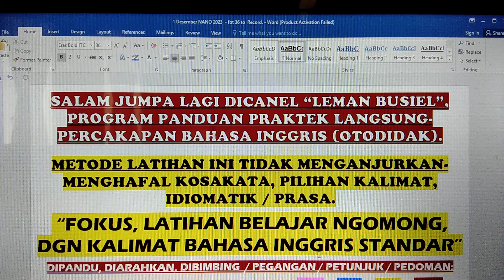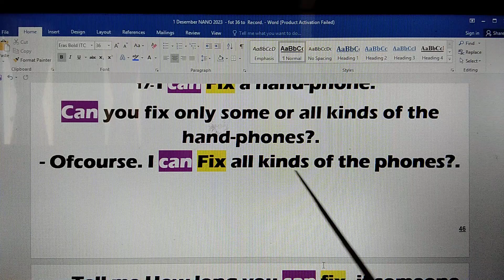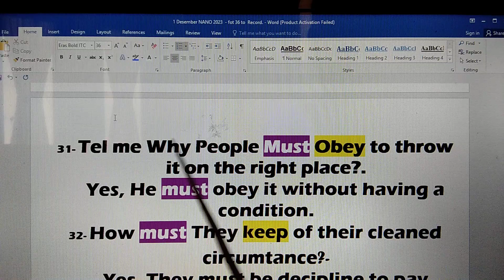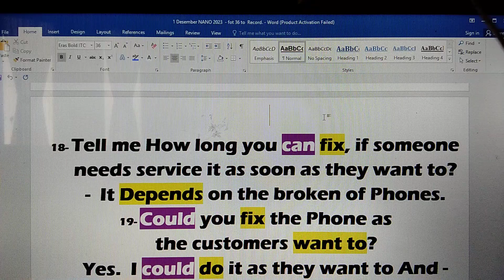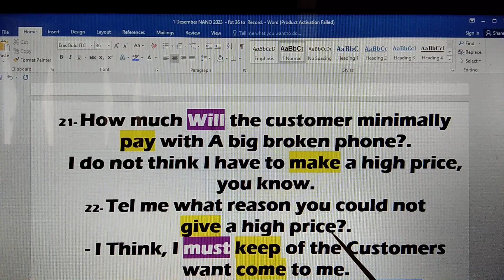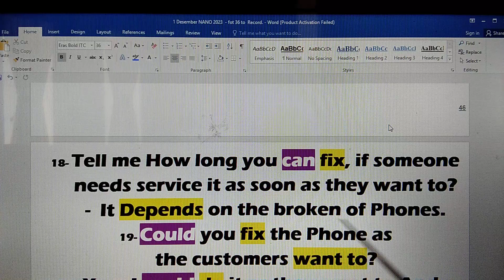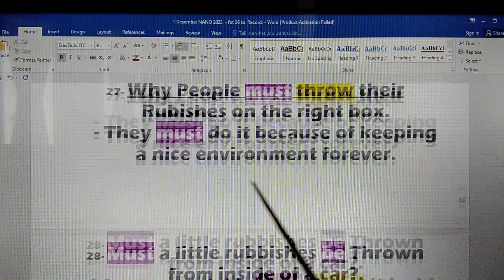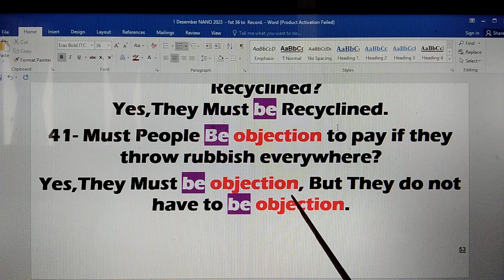Praktek Percakapan Lebih Ter-Arah, Cepat Berkembang, Spontan Bertanya & Merespon Dialog Teman Bicara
1- 3 Bulan, Harapan Dan Keinginan, Menjadi Kenyataan,  dan 100% TIDAK PERLU IKUT KURSUS BAHASA INGGRIS LAGI SEUMUR HIDUP!